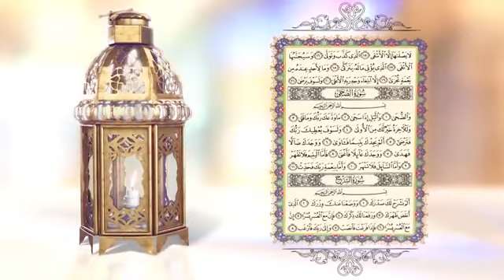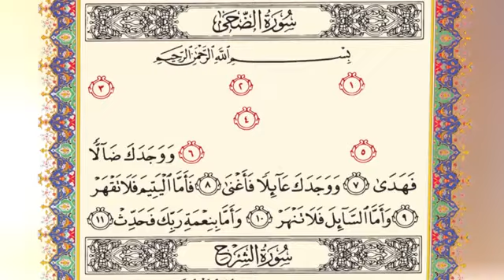حفظ جزء 30 قرآن کریم درس 55 سوره ضحی بخش اول